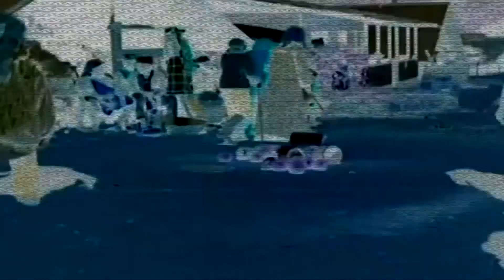damn eery protons - full moon mystics (minimal mix)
In a lecture surveying Goethe’s scientific researches, Hermann Ludwig Ferdinand von Helmholtz (1821–1894) attempted to take a sympathetic view by stating that he was primarily a poet, and that he was not disposed to support experimental enquiries into natural phenomena: “Thus, in the theory of colour, Goethe remains faithful to his principle, that Nature must reveal her secrets of her own free will; that she is but the transparent representation of the ideal world” (Helmholtz, 1895, p. 45).